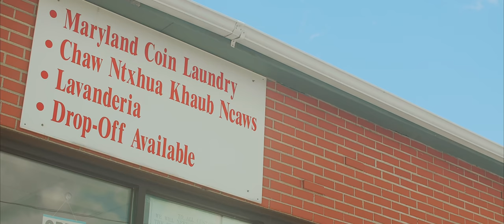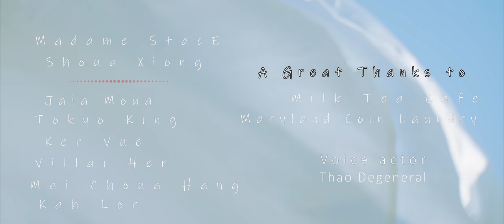Madame StacE || Kuv Xav MV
Madame StacE - Kuv Xav Official Music Video

😇 Thank you to all my actors, actresses, and crew that made this music video possible. You all performed so well! I hope you all love this project as much as I do.

Thank you to Milk Tea Cafe for letting us use the space. If you like boba tea, try some of Milk Tea's drinks! You can actually taste the tea that's not overpowered by all the sugar.

👕Thank you to Maryland Coin Laundry for letting us film during your busy clock hour. They have great services and a good space to do laundry.

Mix & Master: Shu Lor
Cinematography: CN Pictures

Original and Produced by Madame StacE